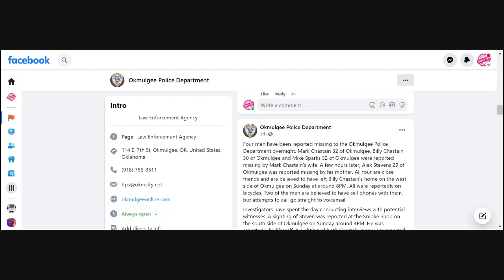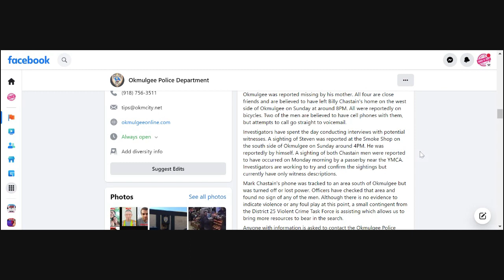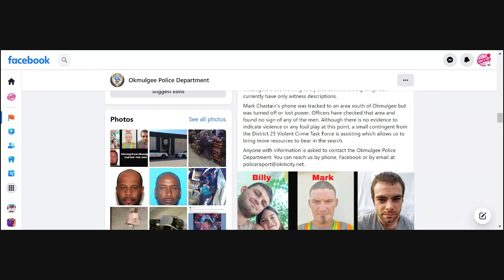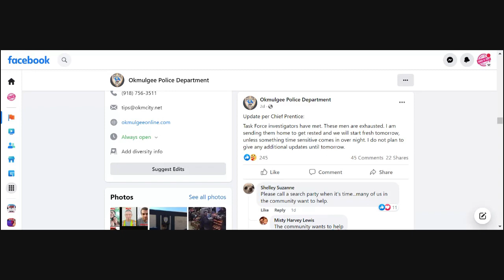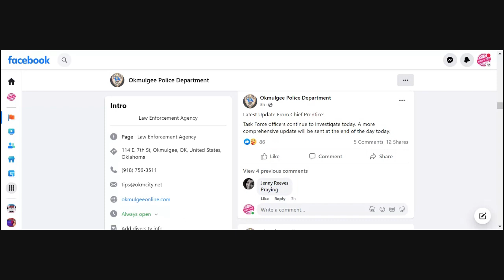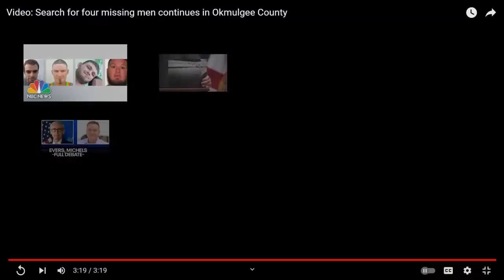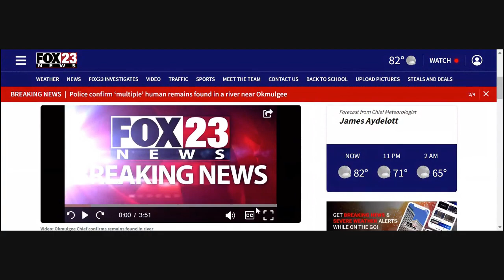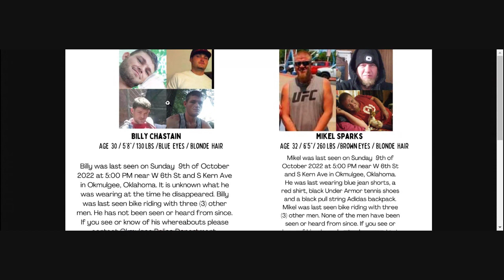Okmulgee: 4 Men Missing & Multiple Human Remains Found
Four men had been reported missing to the Okmulgee Police Department 3 days ago. Mark Chastain 32 of Okmulgee, Billy Chastain 30 of Okmulgee and Mike Sparks 32 of Okmulgee were reported missing by Mark Chastain's wife. A few hours later, Alex Stevens 29 of Okmulgee was reported missing by his mother. All four are close friends and are believed to have left Billy Chastain's home on the west side of Okmulgee on Sunday (5 days ago) at around 8PM. All were reportedly on bicycles.
Multiple human remains have been found in Deep Fork River, just southwest of Okmulgee, according to Okmulgee Police Chief Joe Prentice.
Prentice confirmed the remains were found in a press conference today.